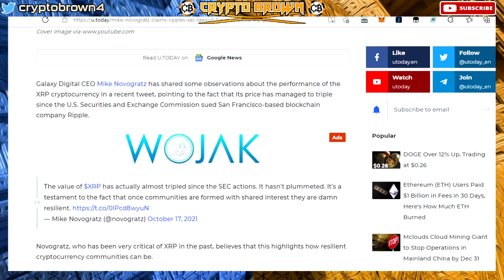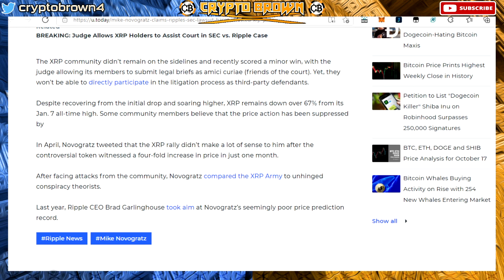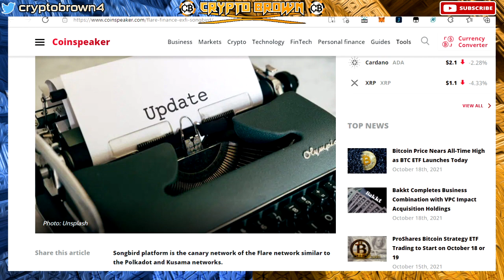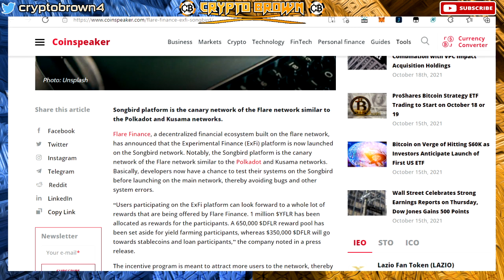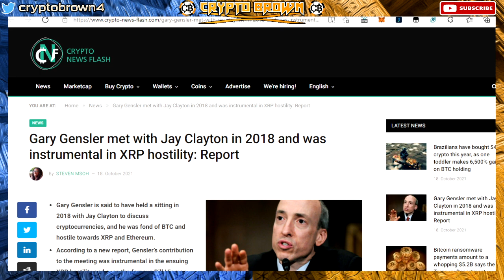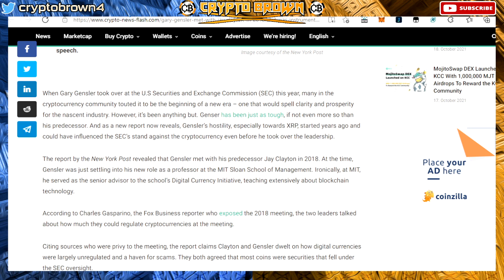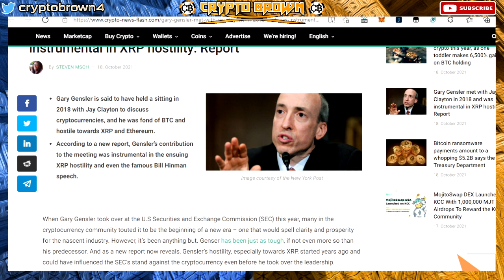Ripple/XRP: UPDATE!! MIKE NOVOGRATZ CLAIMS RIPPLE LAWSUIT HAS NOT AFFECTED XRP PRICE!! WOULD YOUSELL